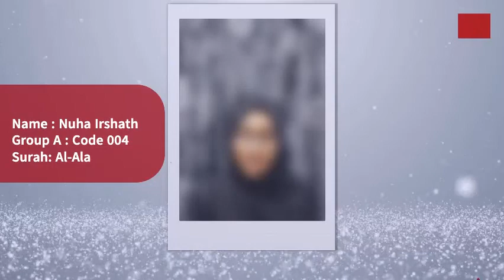Competitor: GR A 004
Name :
Nuha Irshath Ahamed Shariff
Group A : Code 004
Surah: Al-Ala